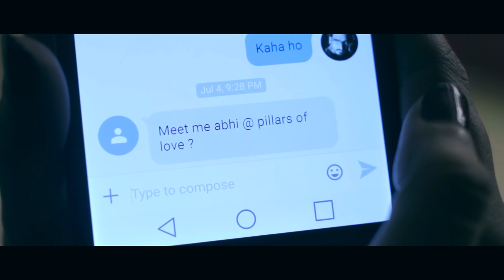Jatoi and Soomro | Episode 1 | Pakistani Web Series | Nancy got Murdered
Written by Younas Khan
Directed by Shakeeb Kausar
Produced by Syed Maqsood Sabir
Facebook : Green Veins    Instagram : Green Veins